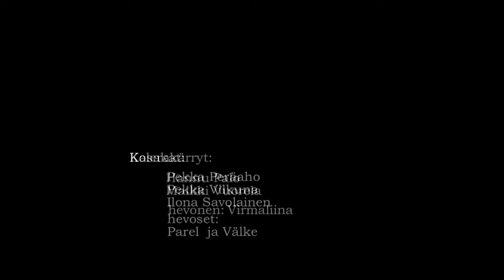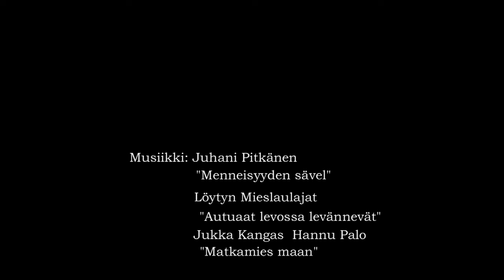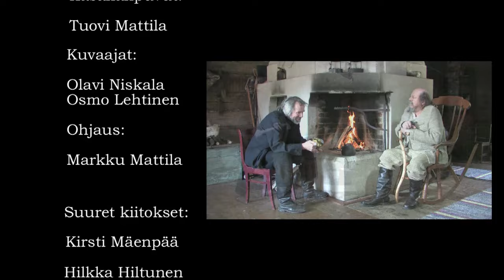Tappuran Mikko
Tappuran Mikon paluu kotiin. Tositarina historiasta.